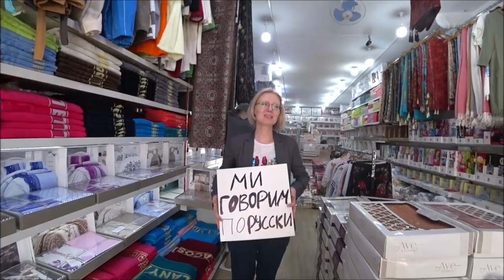Турция: Магазин текстиля в Аланье. Низкие цены. Большие размеры. Виды и качество.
Турция - мировой производитель текстиля. Многие хотят привезти из Турции качественный текстиль.
Магазин NAZLI Home textile  находится в центре Аланьи, в магазине большой выбор текстиля по приемлемым ценам и работает русскоговрящий персонал.

NB:
- ЦЕНЫ В ЛИРАХ МОГУТ МЕНЯТЬСЯ В ЗАВИСИМОСТИ ОТ КУРСА ДОЛЛАРА. Видео снято 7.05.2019
- По всем вопросам касающимся цен, качества, наличия товара, пожалуйста, обращайтесть напрямую в магазин.